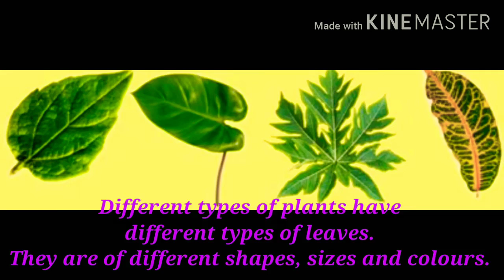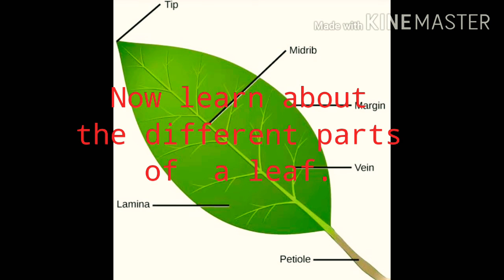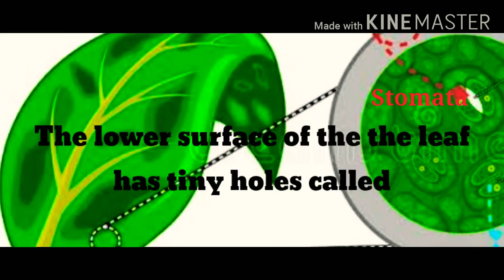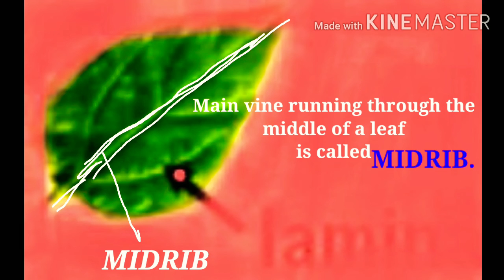Class 4 science. -1 (Part 1) parts of leaf